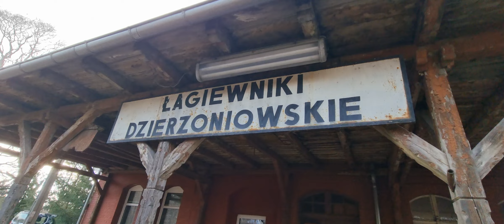PKP Ząbkowice Śląskie-Wrocław 15.12. 2023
Modernizacja istniejącej linii kolejowej.
Odcinek Przyzeczyń - Łagiewniki